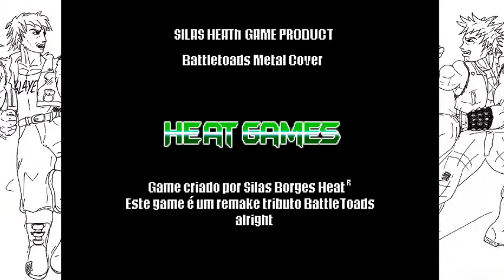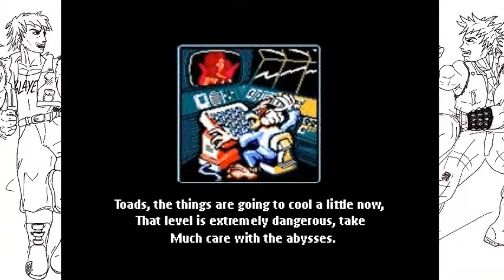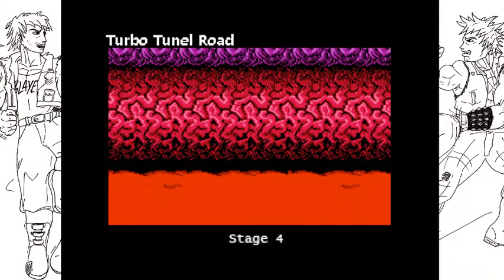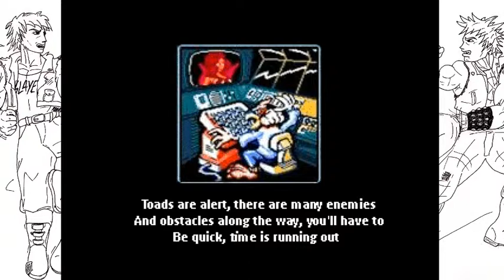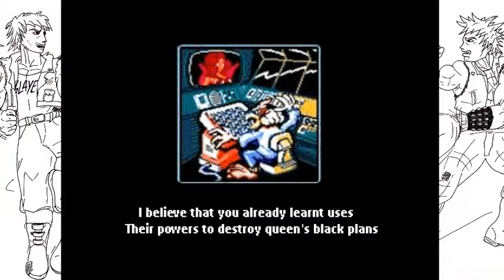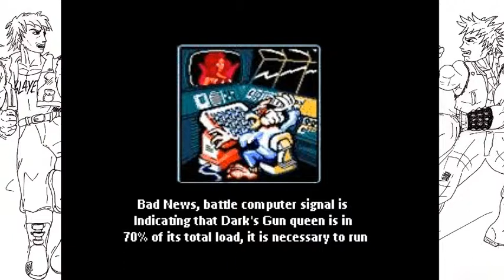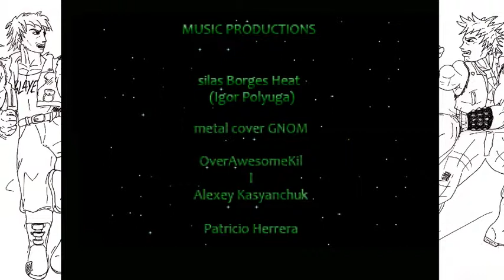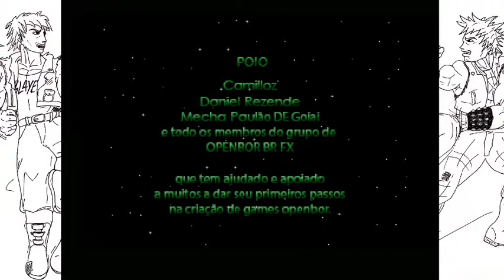Battletoads In BattleWorld (OpenBoR) - live-stream (firstrun/1CC)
[English][v.3.0 Build 3842]
*no cheats
*no savestates
*no slowdown

Моё прохождение игры "Battletoads In BattleWorld" на платформе OpenBoR. Сразу скажу - игра вполне хороша (учитывая сколько игр по Боевым Жабам на OpenBoR я уже прошёл). Однако, тут есть фишки, которых не было в других играх:
1-Добавили врагов (драконы, скелеты, свиньи с булавами), босса-оленя
2-Добавили оружие из аркадной версии (взрывные ящики, балки с куском стены)
3-Небольшой босс-раш с конце игры
Игра короткая и простая: фёрст-раном не потерял ни одного конта, хотя тупил на уровне с серфингом.
Рекомендую!